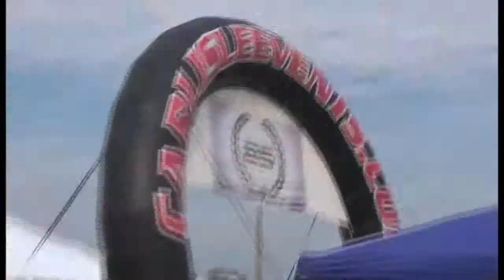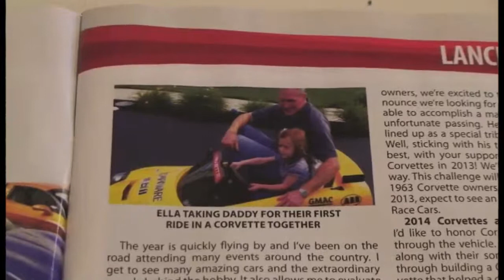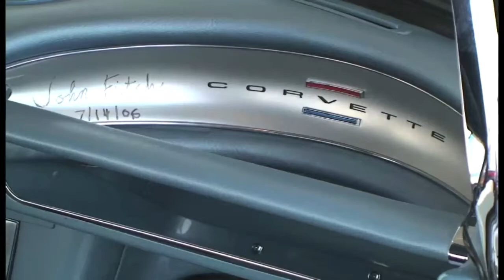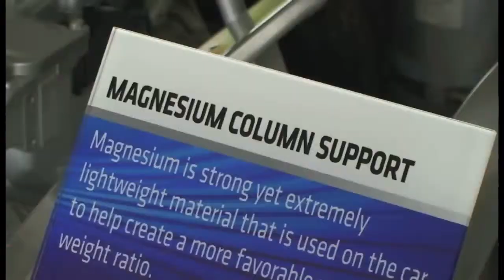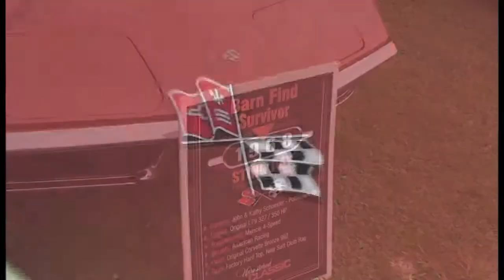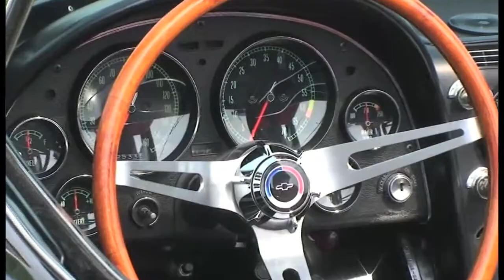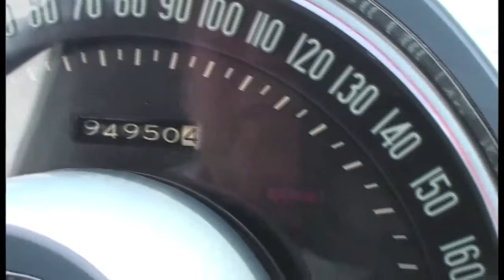Classic Restos: US Tour - Corvettes at Carlisle Ep 7 Part 2